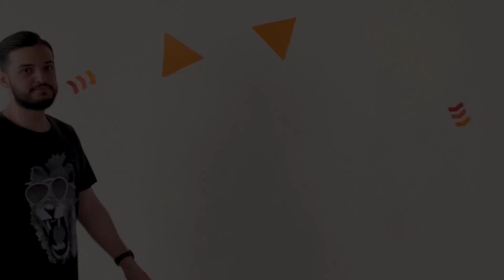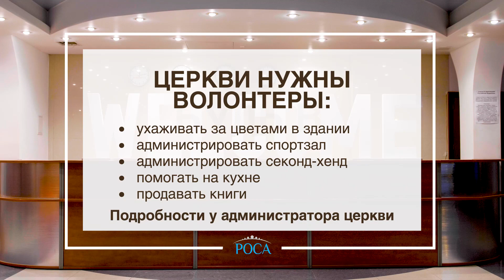Жизнь церкви. Выпуск №11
Мероприятия в церкви "Роса"  c 1 по 7 июня.